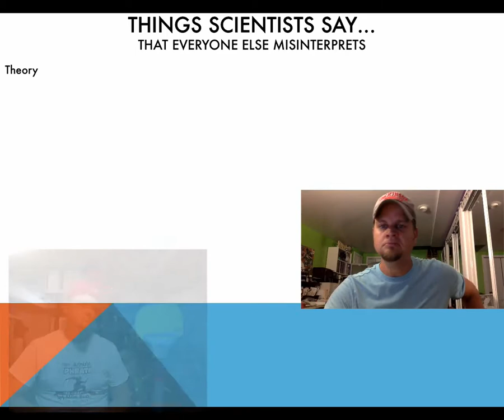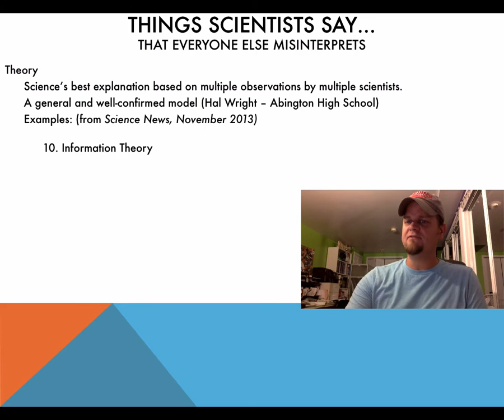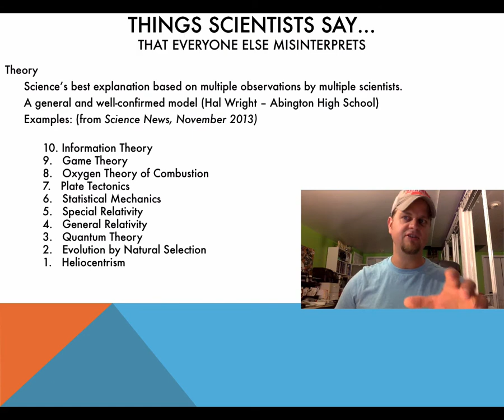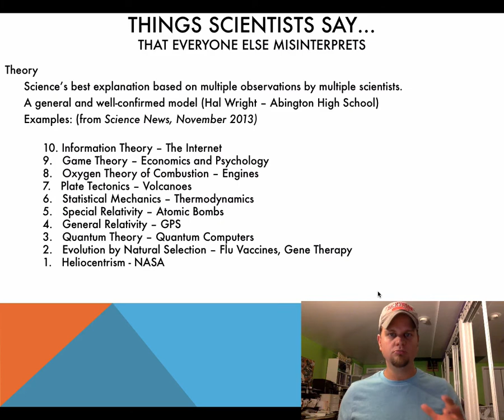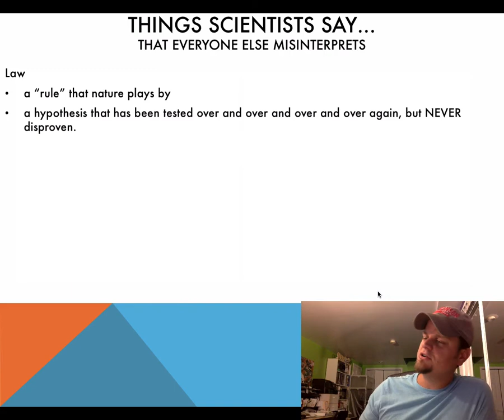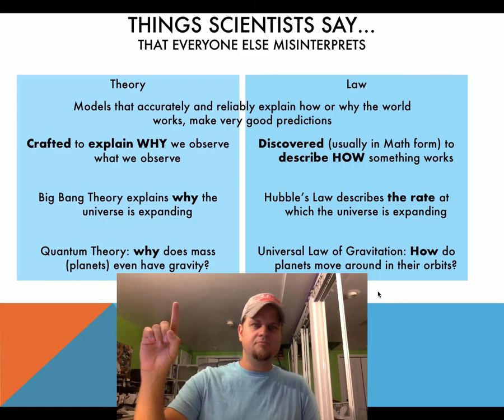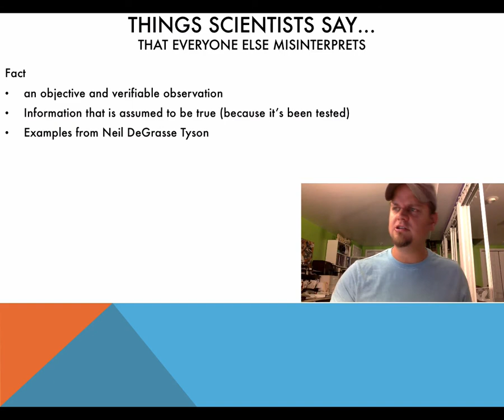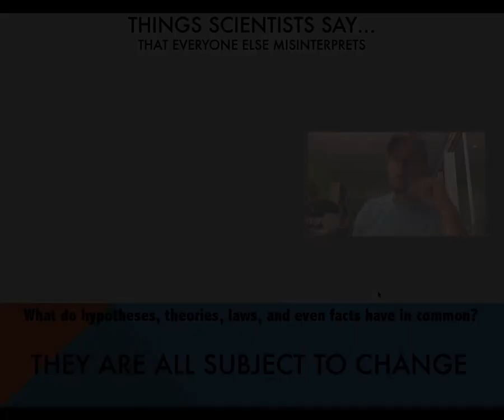Nature of Science Part 3: Theory, Hypothesis, Law, Fact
A sleep-deprived, last-minute, procrastinated video explaining what SCIENTIFIC theories, laws, facts, and hypotheses really are.